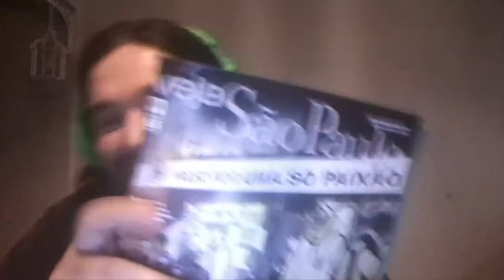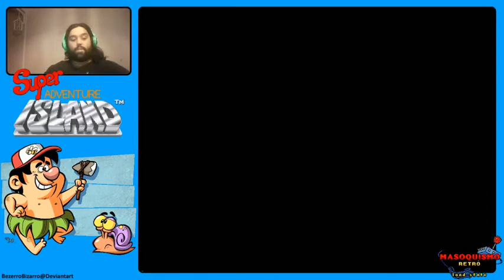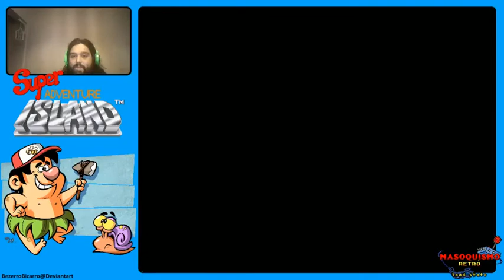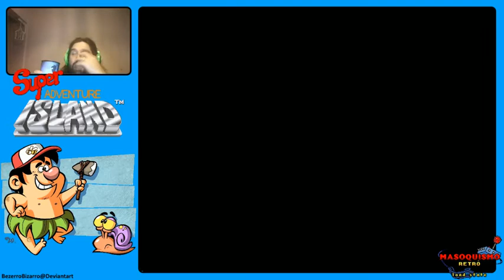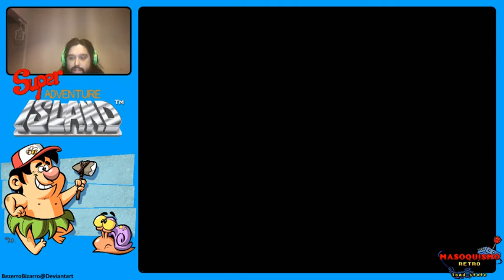Masoquismo Retrô - Super Adventure Island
Recorde de público, e só bosta. Puta que pariu!